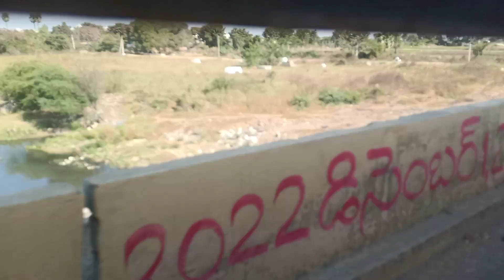Nizamabad Bypass Road